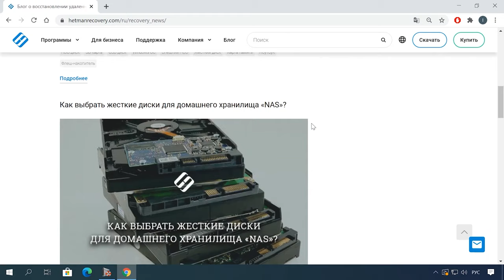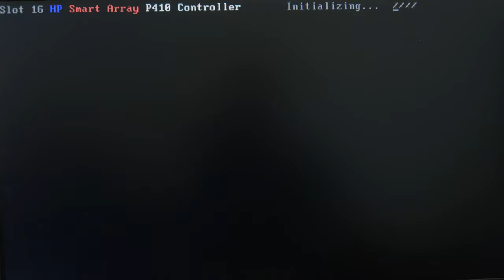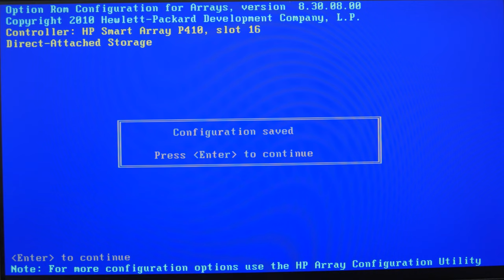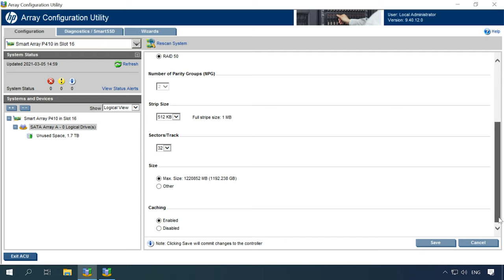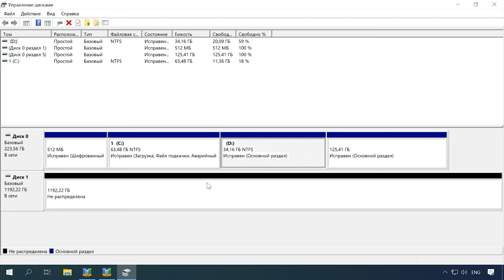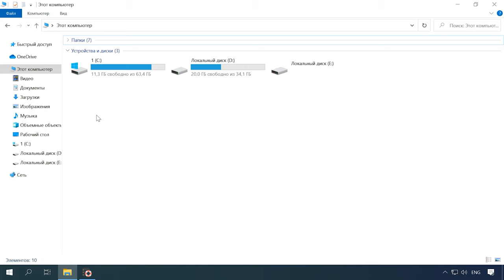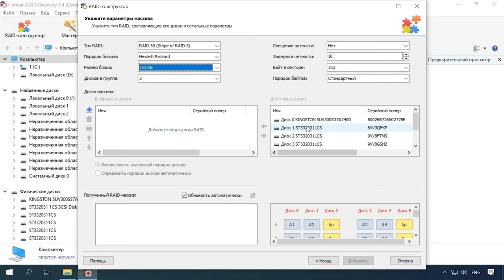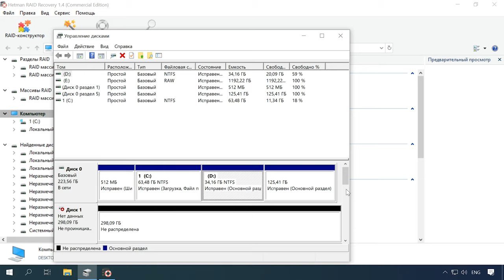🏆 Как восстановить данные с RAID 50 контроллер HP P410 Smart Arraу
⭐⭐⭐⭐⭐Смотрите как восстановить данные с аппаратного RAID 50 собранного на контроллере HP P410. Как собрать такой массив, как заменить вышедший из строя диск и что делать если контроллер не работает.

Как известно пятый RAID сам по себе довольно надежный тип дискового массива, но он не славится своею производительностью. Объединив несколько групп массивов с чередованием, вы получите RAID 50, что значительно повышает производительность и высокую эффективность использования дискового пространства такого RAID в сравнении с пятым уровнем. По производительности это приблизит его к десятому типу, но надежность такого RAID массива при этом будет меньшей. Данный тип RAID допускает отказ не более одного диска в каждом подмассиве. Далее мы разберем как создать RAID50, как заменить вышедший из строя диск и что делать если вы случайно удалили информацию с данного массива, отформатировали накопитель или же вышел из строя диск или контроллер, на котором был собран дисковый массив.

Содержание:
00:00 - Вступление
01:50 - Как собрать RAID 50 в BIOS контроллера и с помощью программы
03:58 - Как собрать массив с помощью программы HP Array Configuration Utility
05:10 - Как заменить диск в массиве
06:02 - Как восстановить данные после случайного удаления или если вышел из строя контроллер
07:50 - Восстановление без двух дисков, как собрать в RAID конструкторе
09:04 - Заключение

Потеря данных часто происходит, когда жесткие диски меняются местами, или помещаются на другие машины в попытке восстановить массив. Внимательно следите за всеми действиями и не соглашайтесь на инициализацию и форматирование дисков, которые предлагает другая система. Форматирование загрузочного диска или раздела может повредить или удалить чередование, что снижает возможность восстановления данных и приводит к безвозвратной потере. Прежде чем предпринять какие-либо действия желательно иметь резервную копию носителя. Для предотвращения потери информации не забывайте регулярно делать резервное копирование критически важной информации.

Другие видео